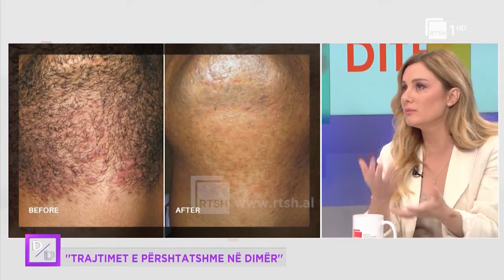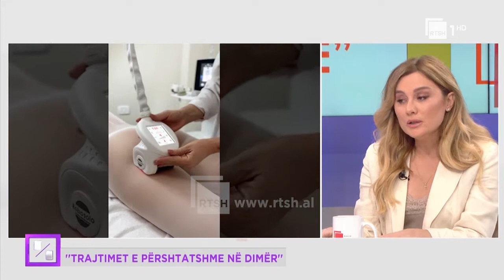“Trajtimet e përshtatshme në dimër” | Ditë pas dite në RTSH